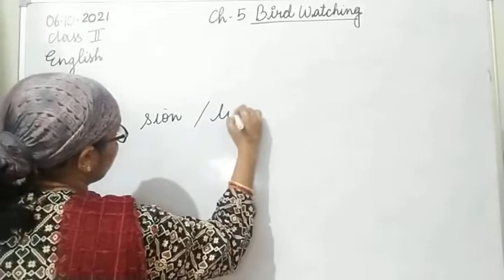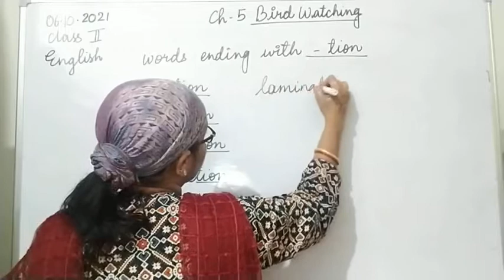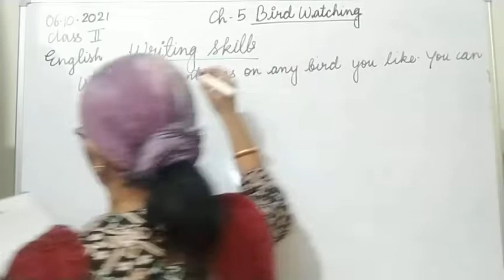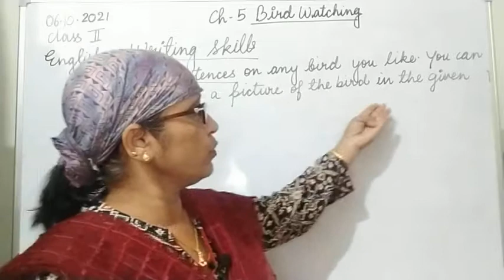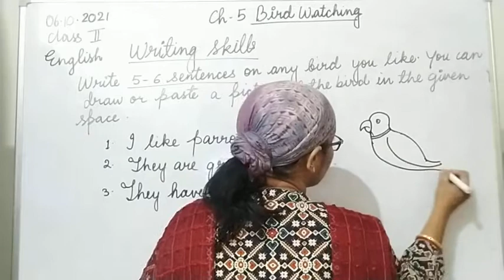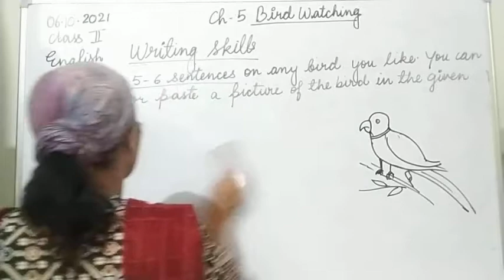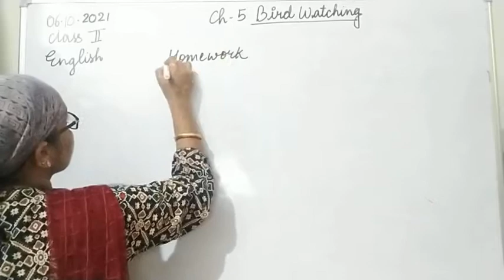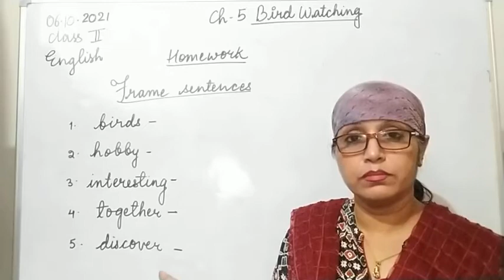Class II English 06-10-2021 by Mrs Vandana Singh Ch 5 Bird Watching